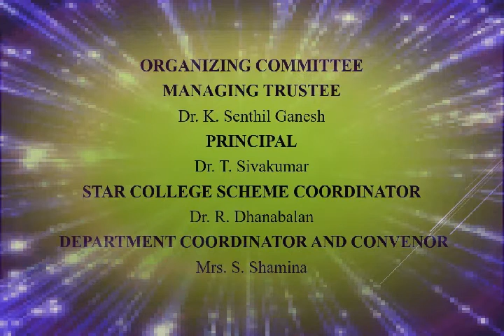OUTREACH PROGRAMME ON HEALTH ASPECTS